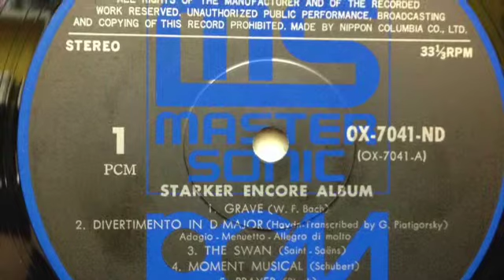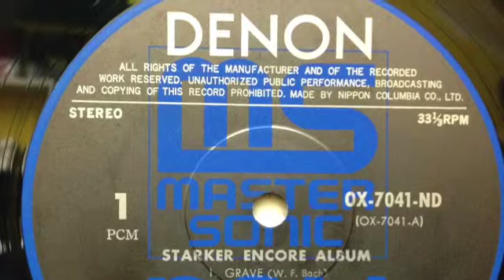W.F BACH GRAVE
此視訊關於W.F BACH GRAVE